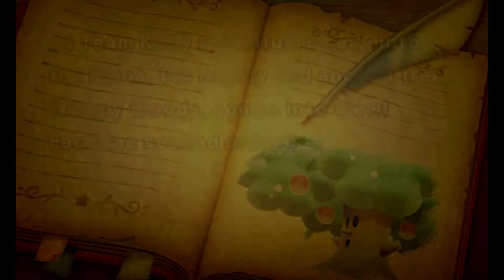"King Richard and His Peasant Friend Ben" - PART 5 - Team Kirby Clash Deluxe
FETCH ME MY EXPERIENCE CODEX, PEASANT BOY

CHAPTER SELECT:
00:00 Intro
00:13 Village
00:44 vs. Blocky
04:22 vs. Whispy Woods
09:29 Village
11:56 Tough! vs. Gigant Edge
18:08 Outro

Team Kirby Clash Deluxe is an expanded Free-to-Play Sub-Game released for Nintendo 3DS eShop in 2017. It is based on Team Kirby Clash in Kirby: Planet Robobot.

Like its predecessor, Kirby can take on one of four roles, and journeys with up to three other Kirbys to battle large enemies. The gameplay is largely unchanged from the original Sub-Game, but many new features are added, including changing equipment, using potions and special items before battle, buying new items, and completing specific tasks during fights to earn bonuses.

A traveling hero named Kirby finds his way into the Dream Kingdom, where he meets Bandana Waddle Dee and Magolor in the town square. Bandana Waddle Dee explains to Kirby the situation; that many dangerous monsters are roaming the land, and are in need of dispatching. The first of these is a massive Waddle Dee who threatens the Grasslands, and Kirby sets off with a partner to defeat it. Meanwhile, Magolor has set up a shop, where he will sell Kirby bits of equipment to help him along the way. As Kirby defeats more of these monsters, other Kirbys join him to form a team of four, Team Kirby.

A sequel to this game titled Super Kirby Clash was released for the Nintendo Switch on September 4, 2019.